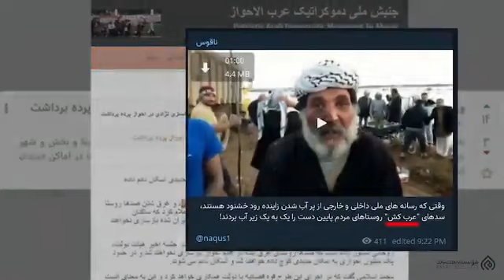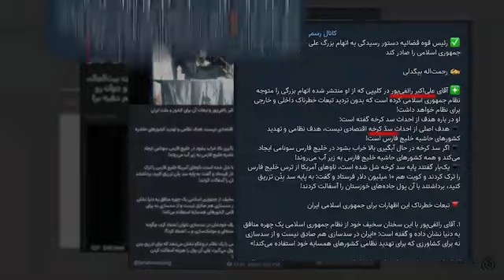سد کرخه || علی اکبر رائفی پور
🪙🪙کمک مالی

اگر هیچ کدوم از راه های بالا براتون مقدور نیست ، میتوانید با اشتراک گذاری کانال به رشد کانال کمک کنید و 🎬 کلیپ صحبت‌های استاد رائفی‌پور درباره سد کرخه

🔹 از دلایل صحبت‌های آن سال پیرامون این موضوع تا پخش مغرضانه کلیپی از سخنرانی ۱۰ سال پیش توسط جریانی خاص

سایت رسمی رهبر انقلاب
khamenei.ir
سایت رسمی مجموعه مصاف
masaf.ir
سایت علیرضا پناهیان
panahian.ir
کانال تلگرام علیرضا پناهیان
این کانال به صورت مستقل از سازمان ها و اشخاص درون کلیپ ها و ویدیو ها فعالیت میکند وهدف ، انتشار اگاهی و کسب ثواب اخروی است
اشتباهات و خطا ها در کانال را به پای افراد و سازمان های تولید کننده ننویسید